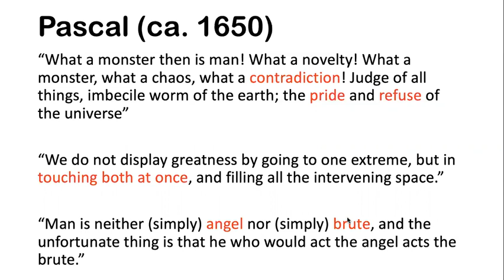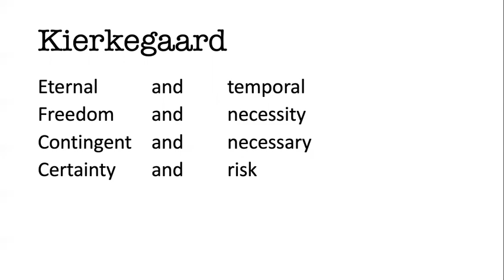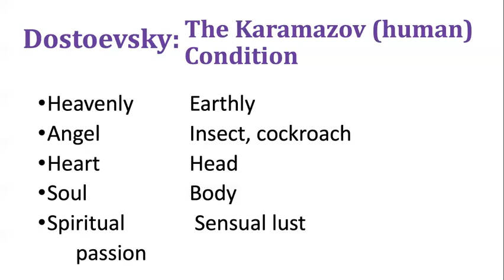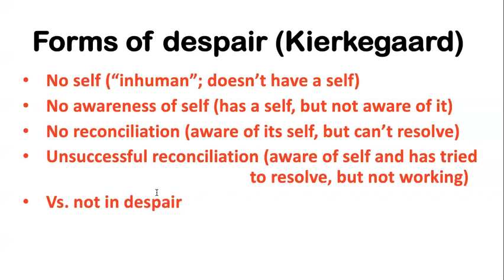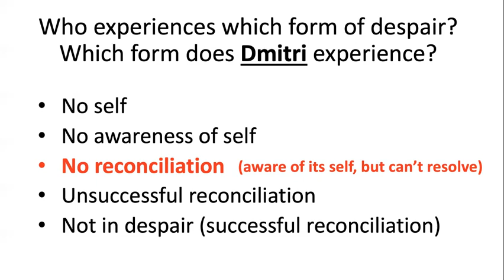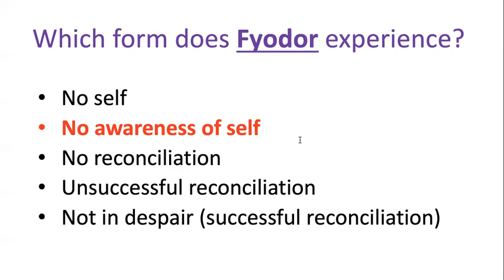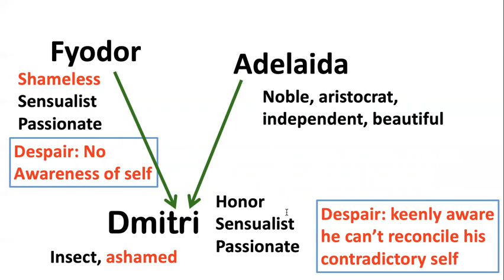Dostoevsky The Brothers Karamazov: The Karamazov Condition (Lecture 19)